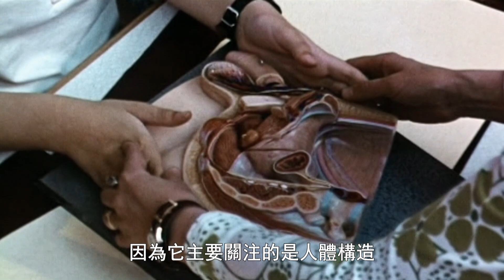紀錄觀點【性革命2：重新發明愛】- 性教育是必要的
10/31(四)│晚間十點│Sylvain Desmille | 60min

不是性教育促成性革命，而是性革命使得性教育成為必要。

許多人覺得不要讓孩子接觸到「性」，希望孩子知道得越少越好，越「純潔」越好。「性」就像是不能說的關鍵字，只要一提到，就要摀住孩子的雙耳。

但事實上，性教育不是教導孩子如何受孕，而是要認識兩性之間的差異，要互相了解、尊重。社會上有很多案件都是由於對異性的不瞭解而產生出的框架所造成。幫助孩子瞭解「性」，不但能幫助他們接受自己成長過程中身心的變化，也比較懂得如何處理自己的感情，以免受到侵害。